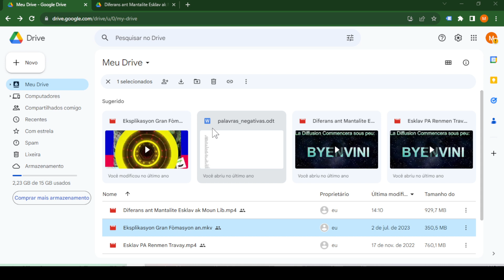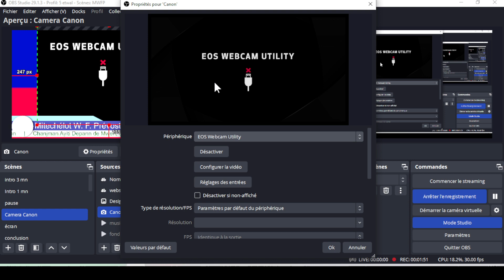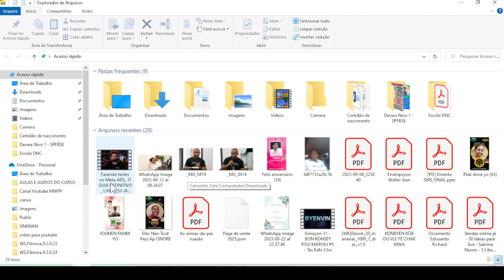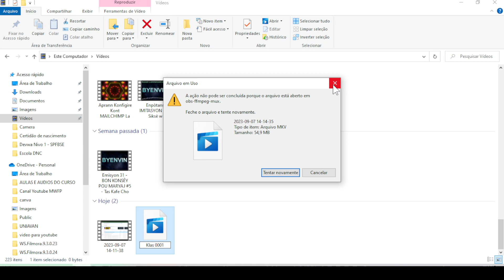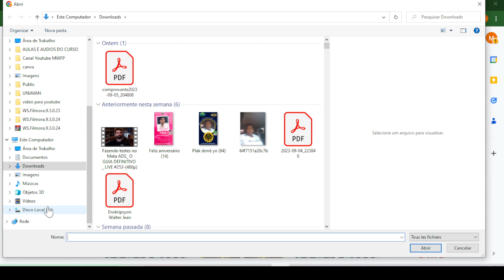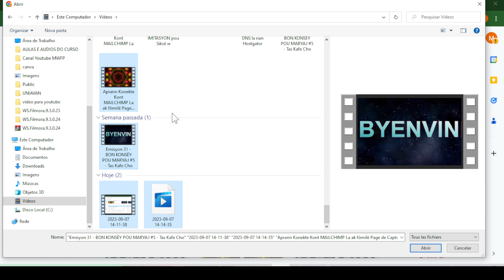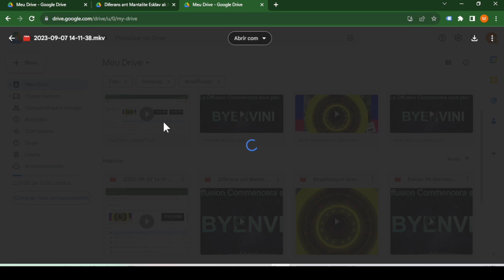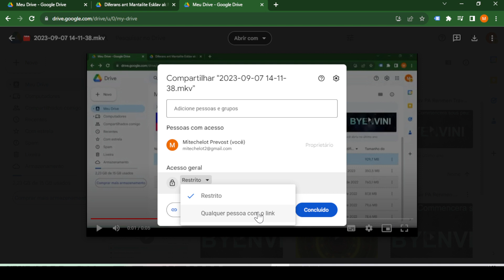Kòman pou w mete yon fichye sou GOOGLE DRIVE | Klas OBS | Sekrè Pou Fè Biznis Sou Entènèt Mitechelot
Ou me escreve nesse número:
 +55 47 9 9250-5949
Si w gen Biznis deja oubyen ou swaf rantre nan mond biznis lan, Ranpli fòmilè sa Gratis:
💥 SEGUE O MEU PODCAST:
00:01     Abòne, LIKE, Pataje
00:31
01:07
17:00
14:46
20:35
26:00     Konklizyon

Livre: 👉
Moman an rive pou tèt ayisyen leve e m vle kontribye nan chanjman sa!

🇭🇹Chanjman Ayiti de mwen, de ou e de nou tout ansanm!🇭🇹

POUKONT MWEN MWEN FÈB!
NAN TÈT ANSANM NAP PI FÒ!
E ANSANM ANSANM NAP GEN YON LÒT JENERASYON!

🕑Siw kwè ou fè pati de yon lòt Jenerasyon, Chanèl sa se pou ou!

NAP TANN FEEDBACK OU, BRANCHE NAN LÈ SA CHAK DIMANCH - 14:10

Èske w ta renmen sipòte travay?